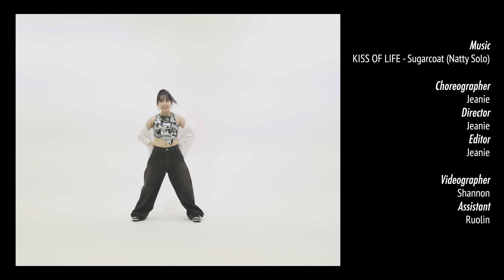KISS OF LIFE - Sugarcoat | Jeanie Choreography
Choreographer/Director/Editor: @jeanyeos
Videographer: @yurimeekang
Assistant: @ruolinchen